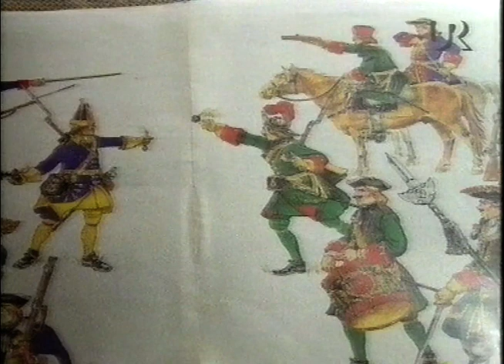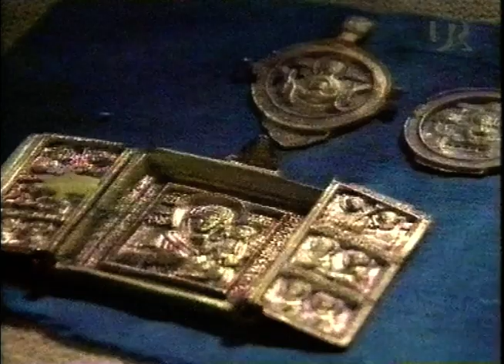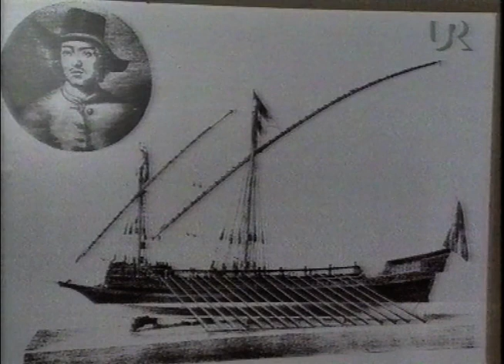Nordens Historia - Vattenväg Maktväg (SVT 1997-11-09)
Avsnittet Vattenväg Maktväg från "Nordens Historia" från Utbildningsradion.